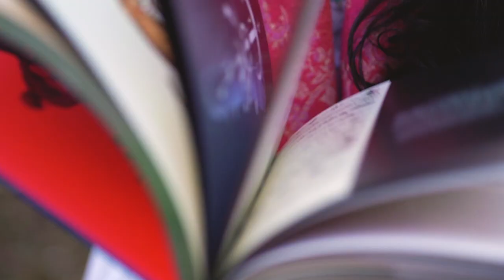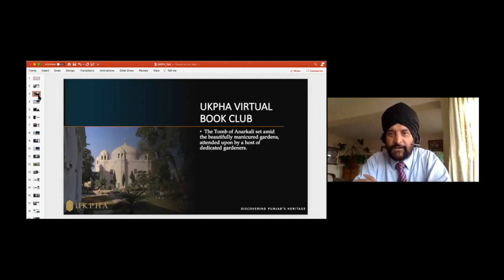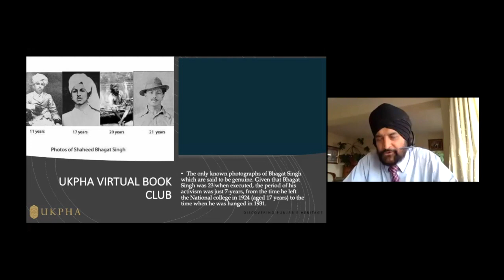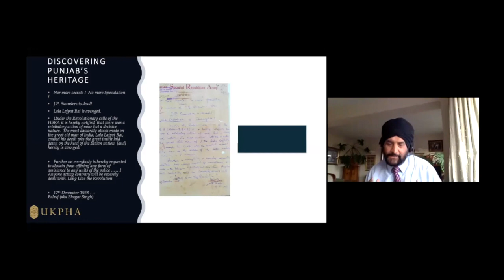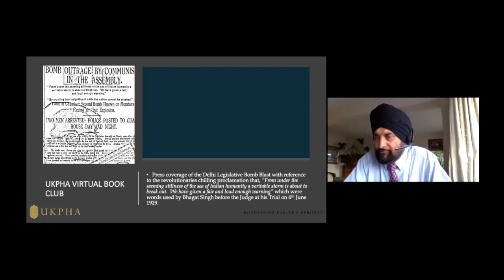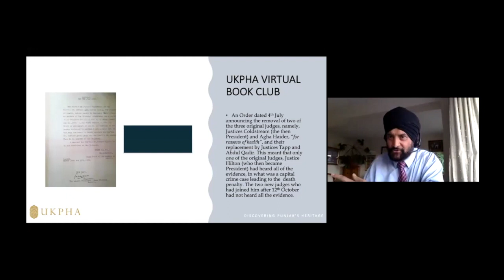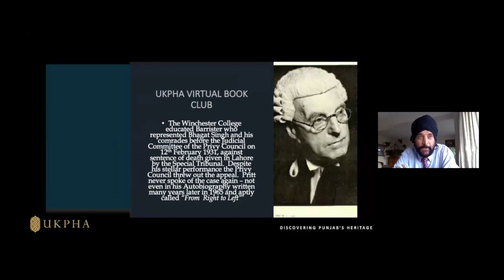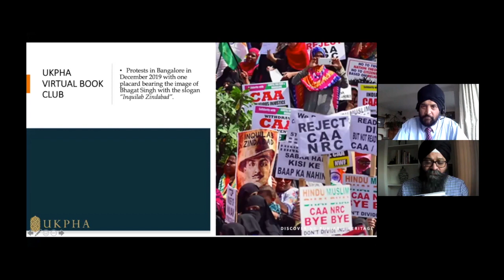The Execution of Bhagat Singh: Legal Heresies of the Raj with Prof Satvinder Singh Juss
Dr. Satvinder Singh Juss on his new book ‘The execution of Bhagat Singh – Legal heresies of The Raj’. On the 90th anniversary week of Bhagat Singh's execution, Dr. Juss will share how British authorities used controversial legislative powers to convict Bhagat Singh. Using previously unseen documents hidden away in Lahore archives, he creates a riveting analysis of the controversial execution of a freedom fighter.

to buy Satvinder Juss’ ‘The Execution of Bhagat Singh: Legal Heresies of the Raj’.